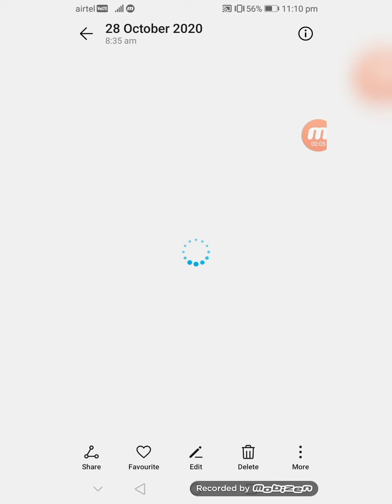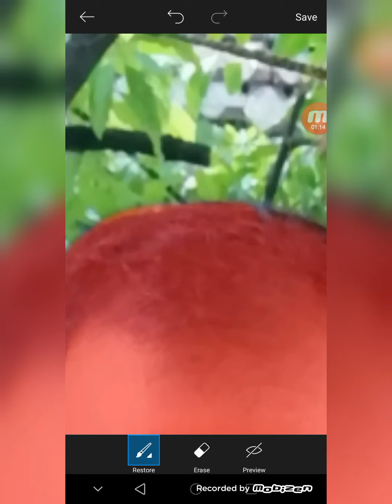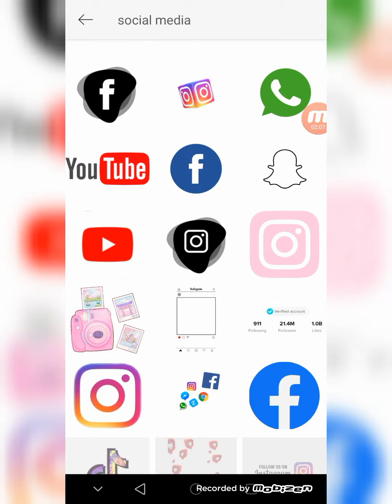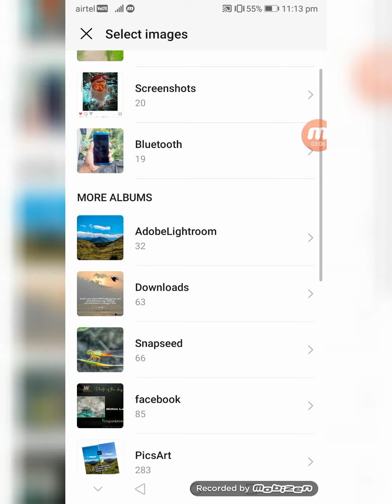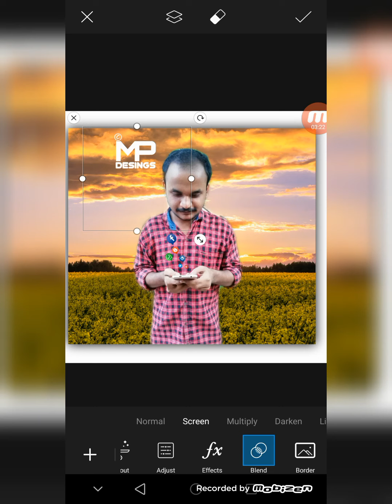PICART BACKGROUND CHANGE AND SOCIAL MEDIA PHOTO EDITING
pic art photo editng mobile
and social media editng  ♥️
support plz